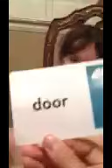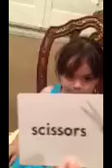Bailee reading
Bailee just woke up
And she is now reading